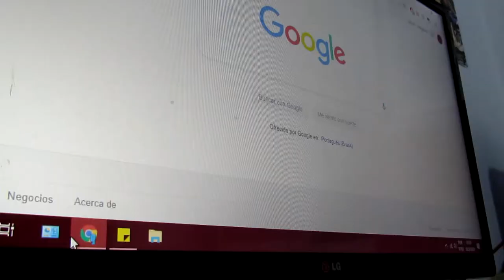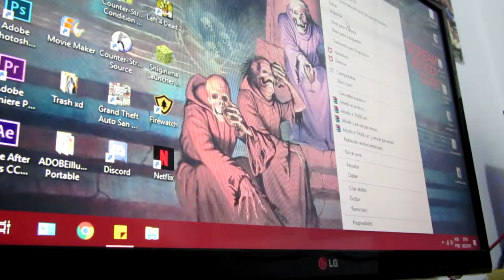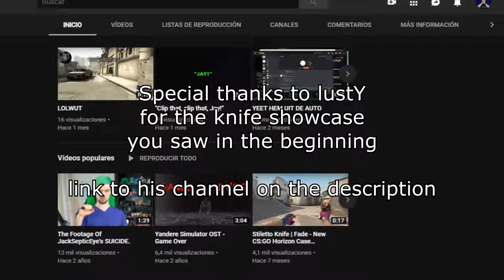How to make a CSGO Ursus Knife l Making of